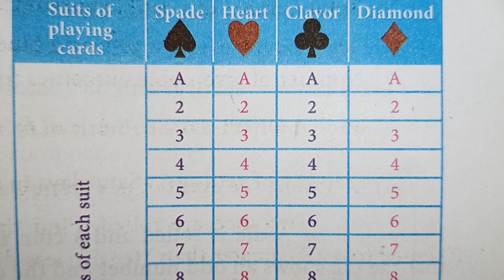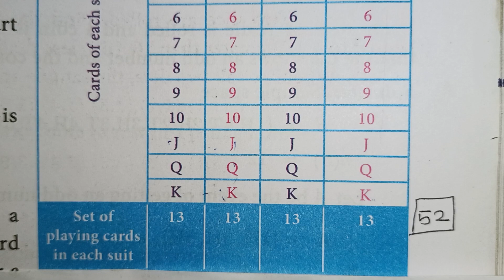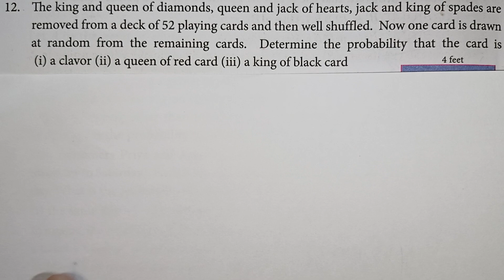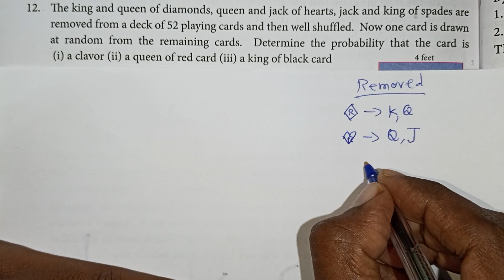Probability Playing Cards in Tamil | Class 10 | Class 11 | Probability And Statistics | Kalvikan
Probability Introduction in Tamil | Probability Playing Cards in Tamil | Class 10 | Class 11 | Probability And Statistics | Kalvikan